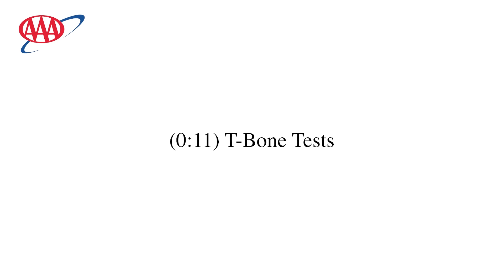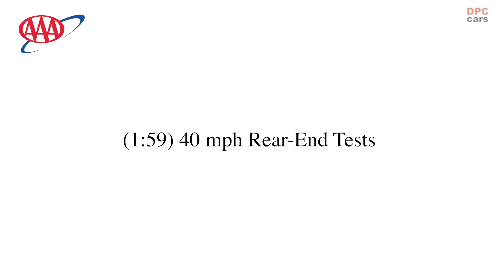Automatic Emergency Braking Fail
Touted as lifesaving, crash-preventing tech, Automatic Emergency Braking (AEB) is standard equipment in most new cars sold in the United States. Over the years, AEB has successfully stemmed rear-end crashes, which often result in injuries, property damage, and even fatalities. But AAA wanted to know if the latest generation of AEB can handle higher speeds and detect moving vehicles in its path at intersections. It struggled with the former and failed with the latter.

“Automatic Emergency Braking does well at tackling the limited task it was designed to do. Unfortunately, that task was drawn up years ago, and regulator’s slow-speed crash standards haven’t evolved,” said Greg Brannon, director of AAA’s automotive engineering and industry relations. “Testing requirements for this technology, or any vehicle safety system for that matter, must be updated to handle faster, more realistic speeds and scenarios with the greatest safety benefit for drivers.”

The Issue

AEB uses forward-facing cameras and other sensors to automatically tell the car to apply the brakes when a crash is imminent. It has reduced rear-end crashes at slower speeds, and the technology has been refined over the years with upgraded hardware and software. But two of the most common deadly crashes at intersections are T-bones and left turns in front of oncoming vehicles. From 2016 to 2020, these two types accounted for 39.2% of total fatalities in crashes involving two passenger vehicles during which the striking vehicle did not lose traction or leave the roadway before the collision.

AEB rear-end crash performance when encountering a stationary vehicle at speeds of 30 and 40 mph (currently mandated testing speeds are 12 and 25 mph)
AEB performance when encountering moving vehicles in collision scenarios involving an intersection – T-bone and unprotected left turn (test vehicle turning left in front of an oncoming car)
The Result

At 30 mph, AEB prevented a rear-end collision for 17 of 20 test runs, or 85%. For the test runs that resulted in a crash, the impact speed was reduced by 86%.
But at 40 mph, AEB only prevented a rear-end crash in 6 of 20 test runs, or 30%. For test runs that resulted in a crash, the impact speed was reduced by 62%.
In both the T-bone and left-turn in front of oncoming vehicle tests, crashes occurred 100% of the time. AEB failed to alert the driver, slow the vehicle’s speed and avoid the crash.
AEB is common in vehicles, regardless of price. Starting on September 1, 2022, 20 automakers representing more than 99% of the US market pledged to make AEB standard equipment on all their new vehicles.

AAA strongly urges automakers and regulatory agencies to focus on system design and test protocols to better handle the types of crashes when injuries and fatalities commonly occur.

Automakers must improve AEB systems to assist drivers in intersection-based crash scenarios. Automakers should include AEB systems as standard equipment on all their makes and models.

Drivers must recognize an AEB system’s limitations and remain engaged when behind the wheel.

Methodology

AAA selected four vehicles for testing, choosing two of each driver monitoring design type, camera-equipped and input from the steering wheel. AAA does not rate vehicle performance. The vehicles were as follows:

2022 Chevrolet Equinox LT with “Chevy Safety Assist”
2022 Ford Explorer XLT with “Pre-Collision Assist with Automatic Emergency Braking”
2022 Honda CR-V Touring with “Honda Sensing”
2022 Toyota RAV4 LE with “Toyota Sensing”
The vehicles were procured directly from the manufacturer or specialty rental fleets. To ensure the proper functioning of the AEB system, all vehicles were serviced at dealerships. Please refer to the full report for methodology details, including specific testing equipment and test track characteristics.